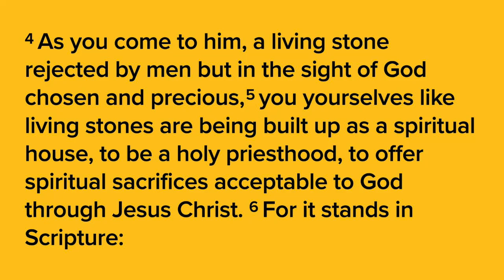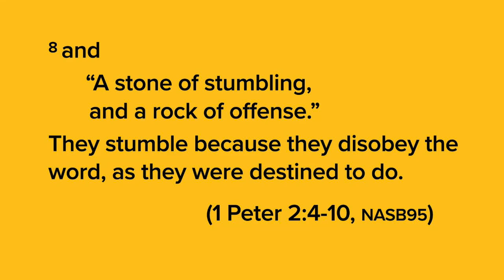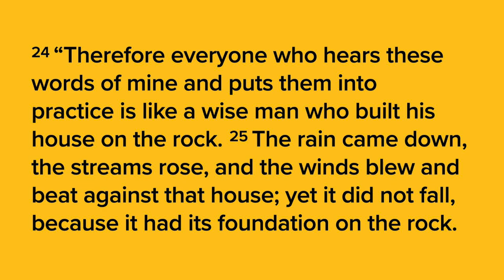Our Eternal Rock (Isaiah 26:3-4) - June 23, 2024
Living Water Church worship for Sunday, June 23, 2024
Message by Pastor Peter K.
Note: This message was preached in reflection of a recent mission trip to central Brazil.